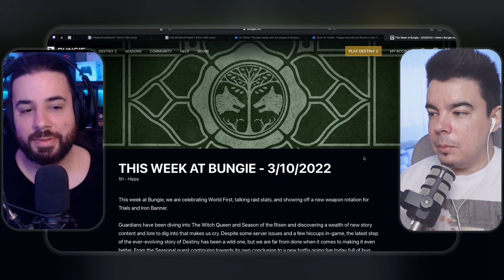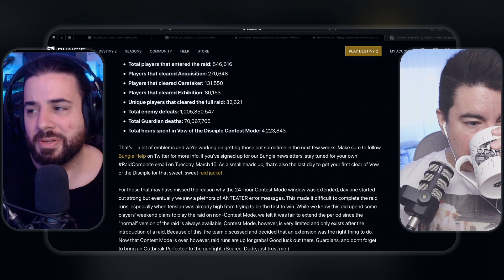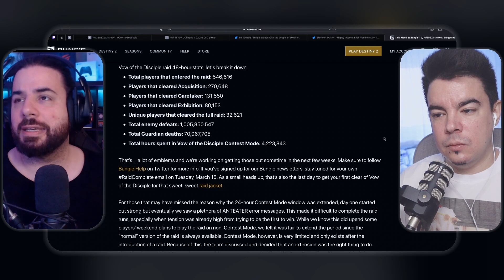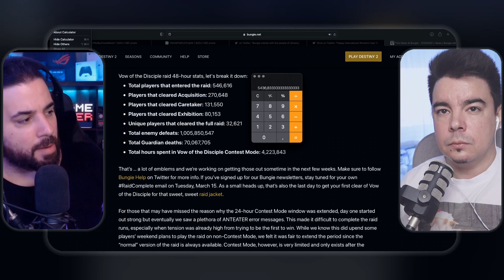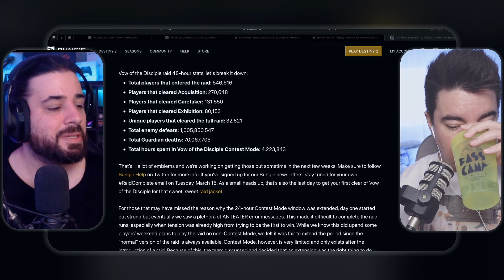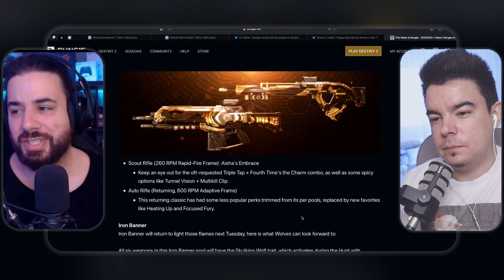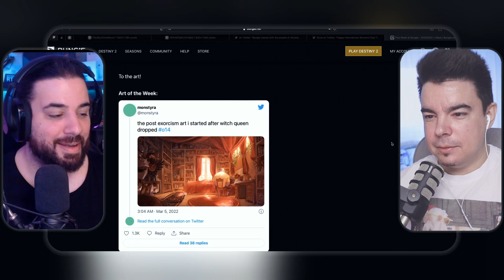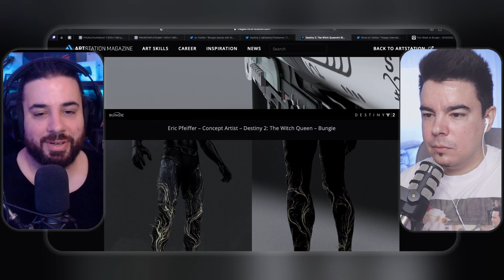KÁVÉ TWABBAL // 2022 MÁRC 11 // A HETI DESTINY KIBESZÉLŐ /w H4verzum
VOD raid élménybeszámoló és új Trials + Iron Banner cuccok.
KÁVÉ TWABBAL - heti Destiny kibeszélő péntek reggelente élőben a Twitch-en H4verzum Árpád pajtásommal, melyben átdumáljuk a játékban az aktuális héten történteket és a csütörtök esti This Week At Bungie érdekességeit.
Ha tetszett a videó, dobj egy subot a csatornámra és gyere, lógjunk együtt az élő streameken is
Vagy keress a honlapomon található elérhetőségeim bármelyikén (ahol többek között az éppen aktuális twitch menetrendet is megtalálod)

Eheti TWAB elérhetőség
bung.ie/3t1UNwm